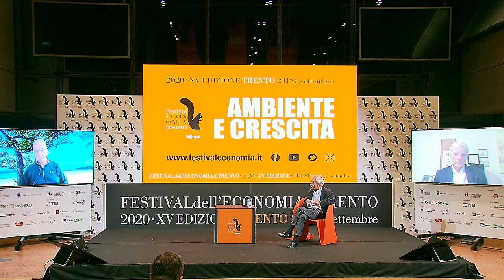Pandemics and innovation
With Robert Johnson and Michael Spence
Introduced by Tito Boeri
Organized by INET

The COVID pandemic has drastically affected how the world economy operates. How many of the changes might be permanent? Might innovations adopted out of necessity lead to major changes in how economies function in the future?